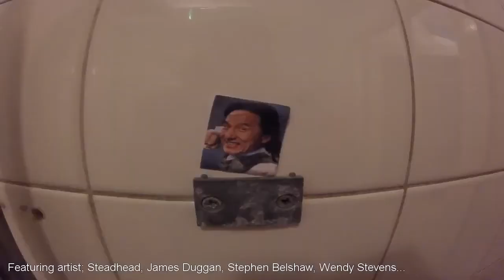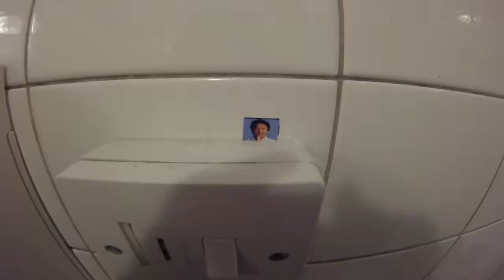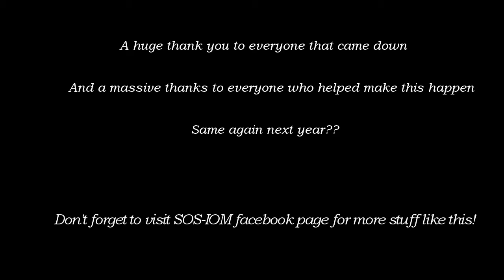Ocean Art Exhibition - SOS IOM